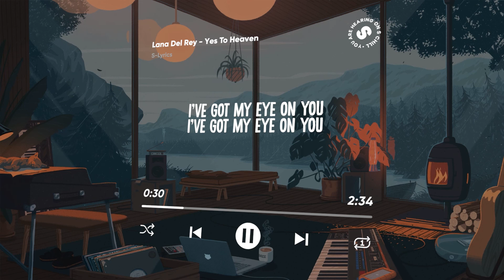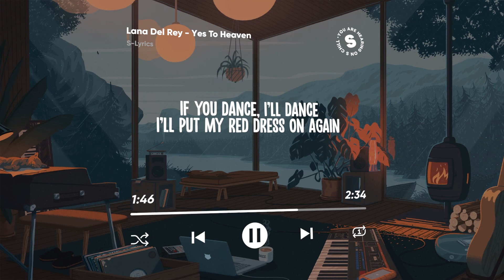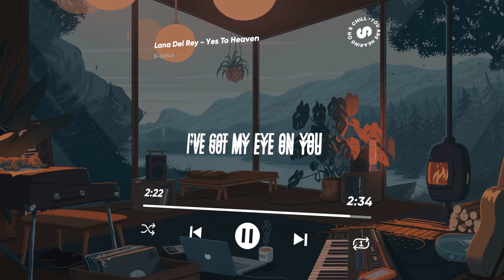Lana Del Rey - Yes To Heaven (Lyrics/Sped Up)